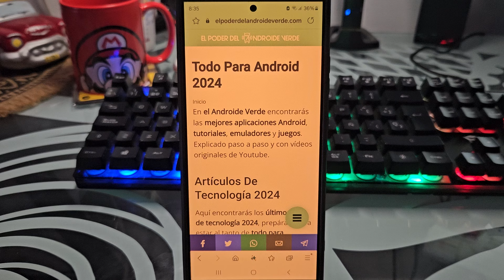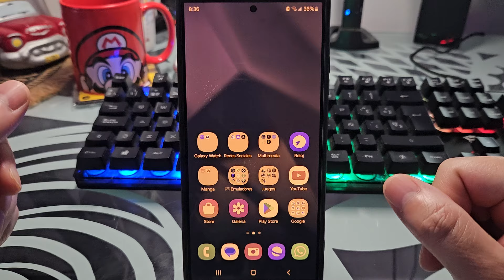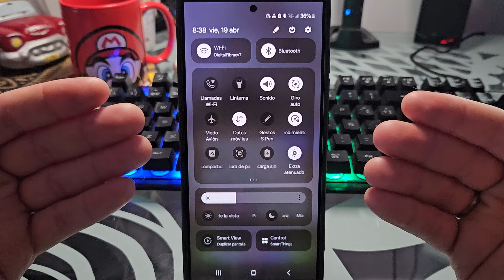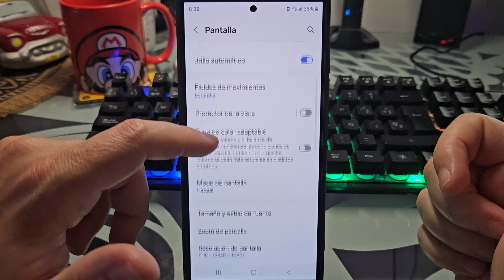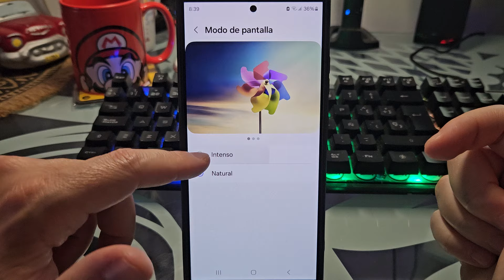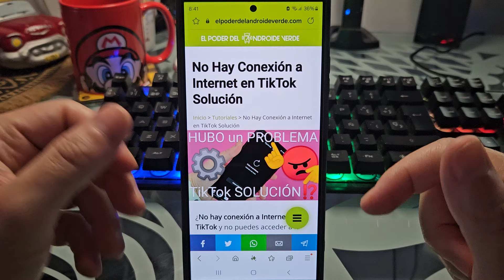📱💡 PANTALLA AMARILLA en mi SAMSUNG GALAXY (4 SOLUCIONES 2025❕❗)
¿Tu SAMSUNG GALAXY tiene la PANTALLA AMARILLA y NO SABES a que se DEBE❓. En ESTE VÍDEO ☝ informativo te enseño como solucionar la pantalla amarillenta en cualquier Samsung Galaxy:
00:00 👉 Ejemplo
00:28 👉 ¿Por qué mi Galaxy S24 tiene la pantalla amarilla?
02:27 👉 Como desactivar el protector de vista en Galaxy
02:53 👉 Como desactivar el tono de color adaptable en Galaxy
03:38 👉 Como desactivar el color natural de pantalla en Galaxy
04:23 👉 Como desactivar la corrección de color en Galaxy

Vídeos Relacionados 📹

Tutoriales ⚙️

Multimedia 📹